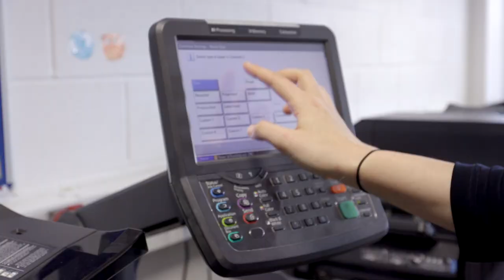Buckinghamshire College Group Apprenticeships 2018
Let us tell you why you should choose to do an apprenticeship at Buckinghamshire College Group